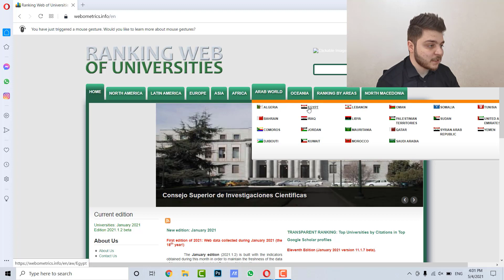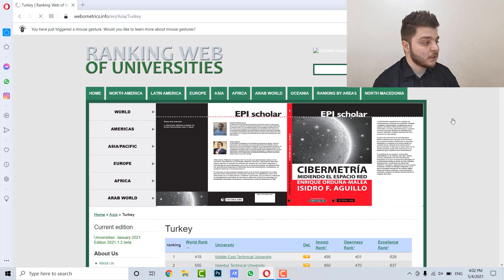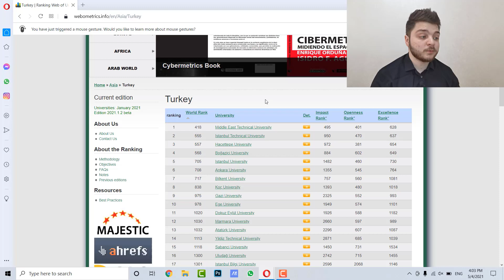تصنيف الجامعات التركية والعالمية والعربية - مركز الخوارزمي الأكاديمي - الدراسة في تركيا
يقدم مركز الخوارزمي الأكاديمي في اسطنبول كل من الكورسات التالية :

YÖS - SAT - TÖMER - YDS

للتسجيل في كورسات 2021 ( حضوري أو أونلاين )📚📚 والحصول على فرصة الأسعار المميزة  😍 يرجى منكم التواصل معنا على الأرقام التالية :

مركز الخوارزمي المركز الأول💯 في تركيا المختص في تقديم كافة الخدمات للطلاب الدوليين الراغبين بالدراسة في تركيا

نقدم لكم الخدمات التالية :

◀️ تأمين القبولات في الجامعات الخاصة بشكل مجاني و بأسعار رائعة جداً .

◀️ التسجيل في الجامعات الحكومية " بكالوريوس + ماجستير + دكتوراه " من خلال المفاضلة بشكل أكاديمي

◀️ السنة التحضيرية الأقوى في تركيا لدراسة اليوس " امتحان القبول الجامعي "  و التومر  " اللغة التركية "

◀️ المساعدة في تأمين السكن الطلابي , استخراج الإقامة , فتح حساب بنكي , التأمين الصحي .

🔵 محرك بحث رائع جداً يسمح لك بالبحث عن الاختصاصات و الأسعار في الجامعات الخاصة التركية

🔵 قناة اليوتيوب و بها عدد كبير من الشروحات عن الدراسة في تركيا

🔵 منصة تعليمية تحوي عدداً كبيراً من الدروس التعليمية

عرض لدراسة اللغة التركية في مركز الخوارزمي الأكاديمي 🇹🇷
💥 ميزات العرض 💥
1 – السكن الطلابي :
أنترنت – كهرباء – غاز – مياه ساخنة دائماً
السكن قريب جداً من المركز
مدة السكن 7 أشهر
عزيزي الطالب : اخترنا سكن و كأنك أخ / أخت لنا
السكن مرتبط بتاريخ القدوم
2 – دورة التومر :
عدد الكتب 5 كتب
5 مستويات
مدة الدراسة ستة أشهر
عدد الساعات 300  ساعة
مدرسين أتراك حصراً
أربع أيام أسبوعياً
لا يحصل الطالب على شهادة المستوى  الخامس اذا لم ينجح بالامتحان  " الشهادة معترف بها في 65 جامعة "
3 – الخدمات الإضافية :
- الاستقبال من المطار
- التقديم للإقامة  ( التقديم لا يشمل دفع الضرائب الخاصة بالإقامة )
- التأمين الصحي
- خط هاتف
- المفاضلة على عشر جامعات يختارها الطالب " التقديم لا يشمل أجور الشحن أو الأجور التي تفرضها بعض الجامعات "
- تعديل شهادة الثانوية في وزارة التربية التركية  " بشرط أن تكون الأوراق مصدقة من الخارجية " .
- التقديم على المنحة التركية " في حال أراد الطالب ذلك "
- ترجمة و تصديق شهادة الثانوية و كشف الدرجات .

يحصل الطالب على ورقة طالب رسمية لتقديمها للجهات الحكومية " للدول التي يحتاج مواطنوها فيزا من أجل القدوم لتركيا "

السعر 2500 دولار فقط شامل جميع الخدمات المذكورة في الأعلى 🎊